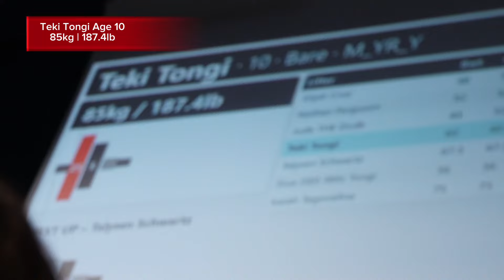My 10 yr old Nephew Teki Tongi’s first powerlifting competition!